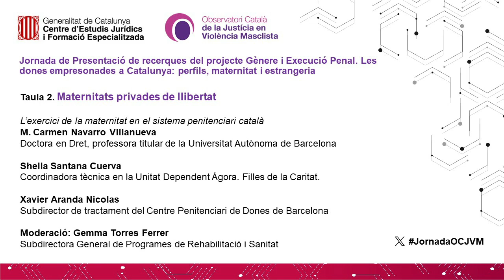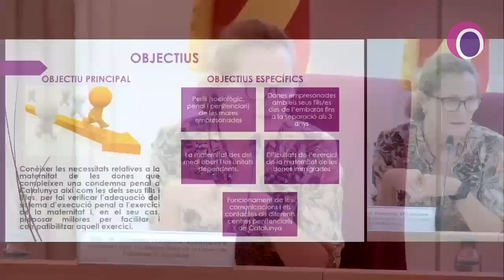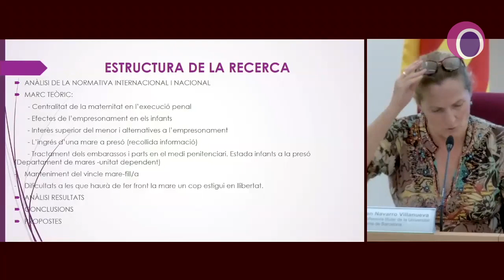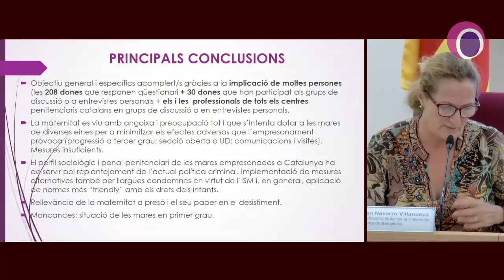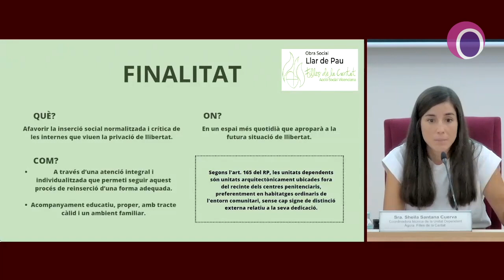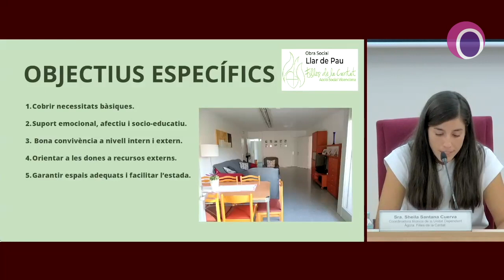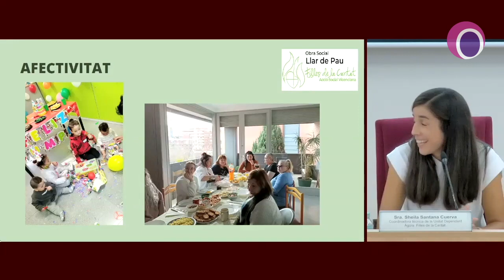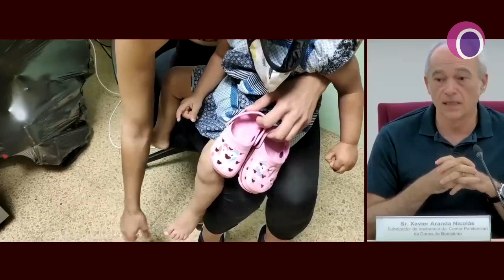Jornada de Presentació de recerques del projecte Gènere i Execució Penal - Taula 2